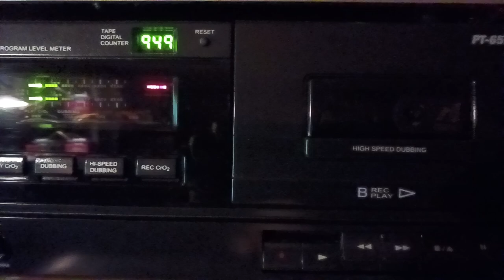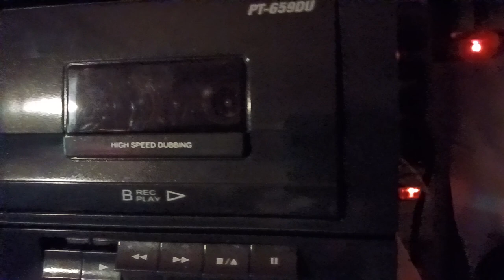PYLE of GARBAGE 🗑 PT-659DU Dual Cassette USB Deck. 12-21-2022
The Gear Noise ⚙️ has company now; sounds like a Squeaky Rotating Mouse!

When I get home I'm going to add what the  Ebay Seller sent me via email regarding exactly HOW I need to Ship it back to him with the materials he used, and he do Accept Returns.

I regret buying this Pyle PT-659DU from him 😤.

Yesterday, I ordered a new Marantz Professional PMD-300CP Dual USB Cassette Tape Deck.